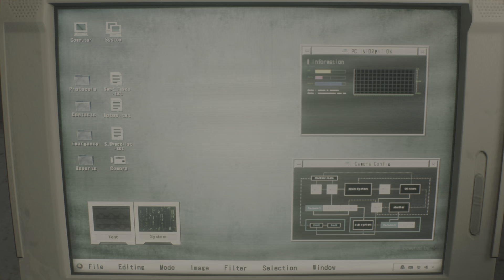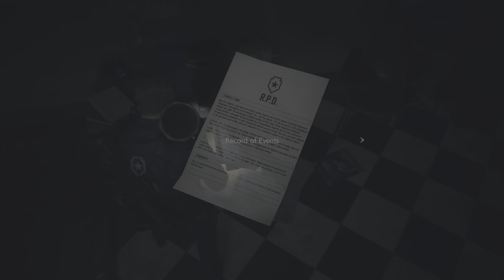WELCOME TO ZOMBIE CITY | RESIDENT EVIL 2 GAMEPLAY #1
GAME OVERVIEW